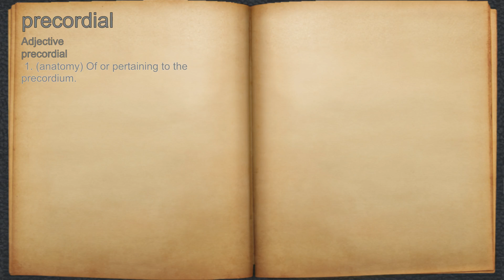What does precordial mean?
A spoken definition of precordial.

Intro Sound:
Typewriter - Tamskp